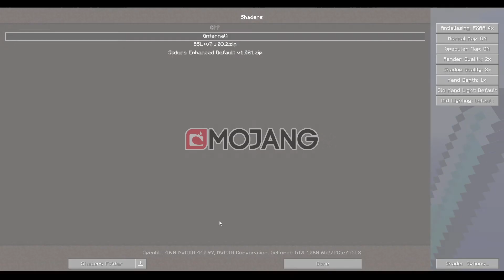Testing Ambient Sounds, BSL Shader, and Voxel Minimap on Panillae SMP (30fps or lower)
just testing out ambient sounds mods as well as BLS shaders and Voxel Minimap.